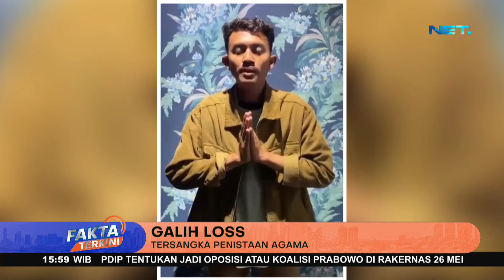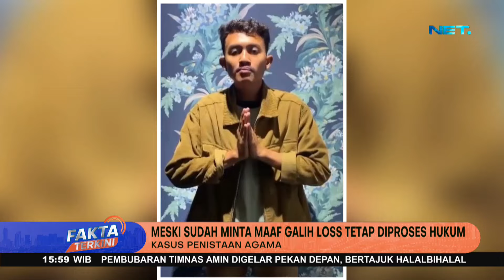Kasus Penistaan Agama, Meski Sudah Minta Maaf Galih Loss Tetap Diproses Hukum - Fakta Terkini